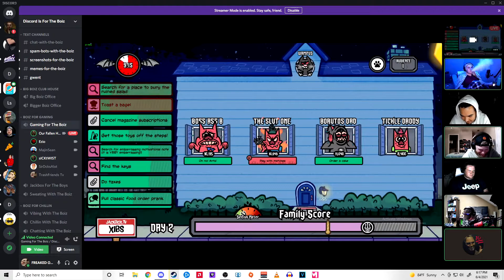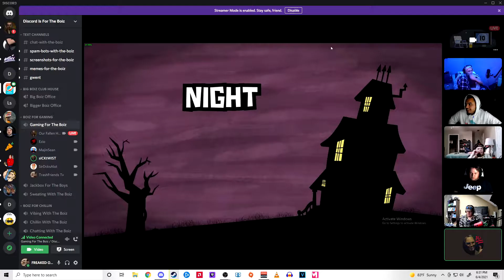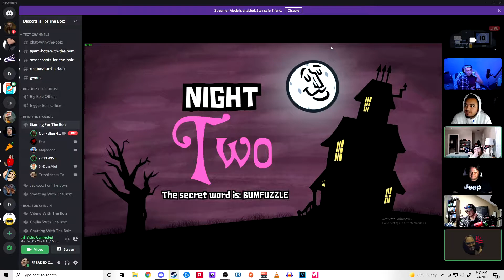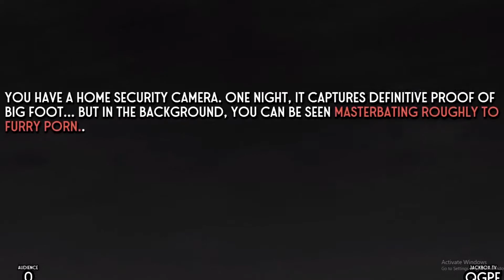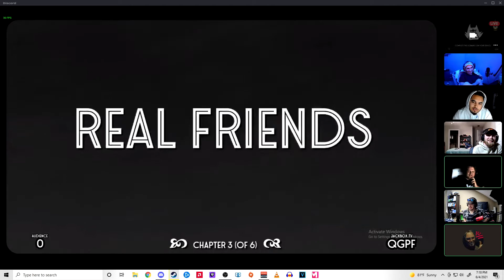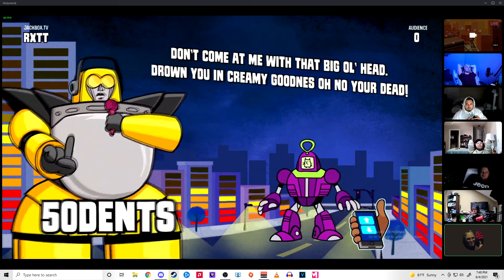Jackin off box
few dumb mini games where giggles are had